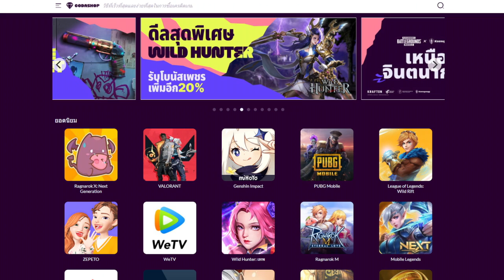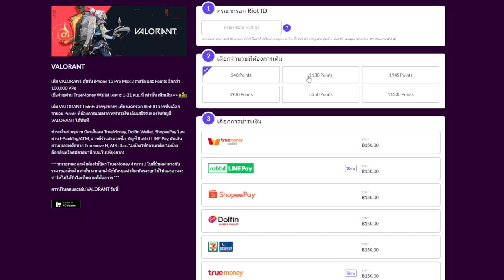เกม FPS เล่นฟรีจากทีมผู้สร้าง Escape from Tarkov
อีก 1 เกมที่มาเล่นแล้วก็ยังสนุกมากๆ ปิงแทบไม่มีผล ยิงสนุกมากๆครับ